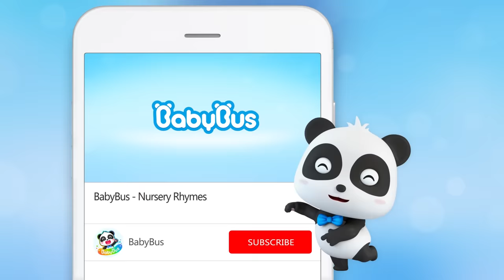Play Safely at the Playground | Good Habits for Kids + More Nursery Rhymes & Kids Songs - BabyBus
Timi is having fun at the playground, but there are some safety tips he should remember while playing! Come to learn with him.

Lyrics:
Lu La La La, Yo-ho !
Lu La La La, let’s play !
                                                                                                                                                                                            Ahoy-hoy-hoy!A joy-joy-joy!
Let’s play in the sand.
Oh-yeah  Oh-yeah
Let’s build pretty castles.
                                                                                                                                                                                            My eyes are Itchy, itchy !
I rub them with my hands.

It’s dangerous, dangerous.
Don’t do that, please.
                                                                                                                                                                                         Ahoy-hoy-hoy!A joy-joy-joy!

Long shovels, long shovels
Clack Clack Clack Clack
No no no no no no no
It’s dangerous, dangerous.
                                                                                                                                                                                         Ahoy-hoy-hoy!A joy-joy-joy!
Oh-yeah  Oh-yeah
                                                                                                                                                                                         Lalalala, let’s throw sand
and see who’s the winner
It’s dangerous, dangerous.
                                                                                                                                                                                             Don’t throw sand at your friends.
It could fly into their eyes, noses, and mouths. NO!NO!

1、Nursery Rhymes & Kids Cartoon (All!!) | Kiki and Miumiu | Baby Shark | Fire Truck | Top Playlist - Nursery Rhymes & Kids Songs by BabyBus：

BabyBus helps children to:
★ Think Independently
★ Build Self-Confidence
★ Respect Others
★ Explore the World